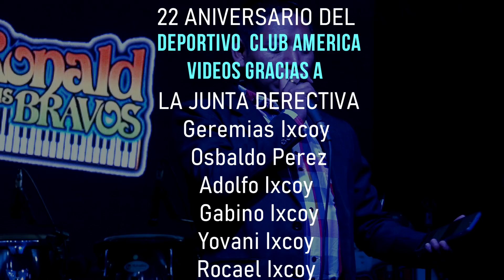PARAJE PAXMARAMAC MOMOSTENANGO 3 DE ENERO 2022 RONALD Y SUS BRAVOS PARTE 3